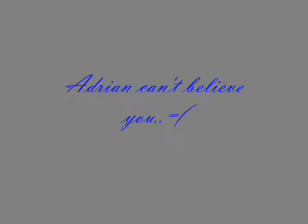To Adrian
lmao.

ahahaa

xP

c-walk at 11 osh at tha mall